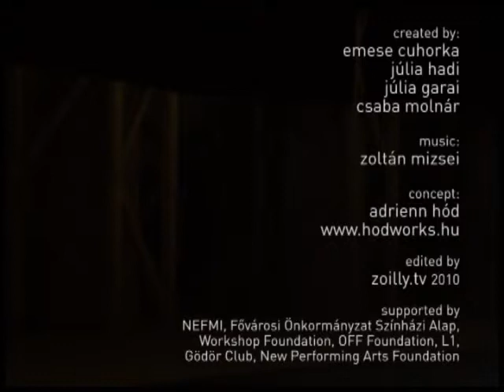HODWORKS // daily routine PERFORMANCE 04 // 2010